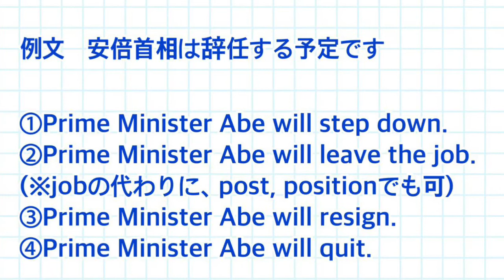Vol.255 「辞任する」は英語で？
安倍首相、今までありがとうございました！
今日のレッスンでは、「辞任する」を英語で何というか、勉強しましょう！